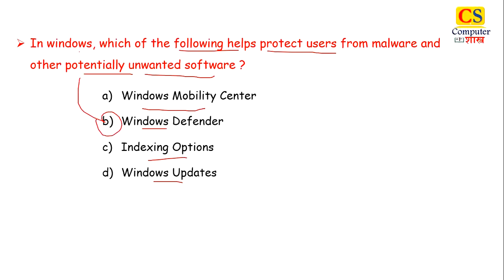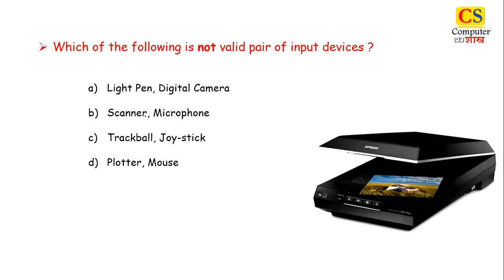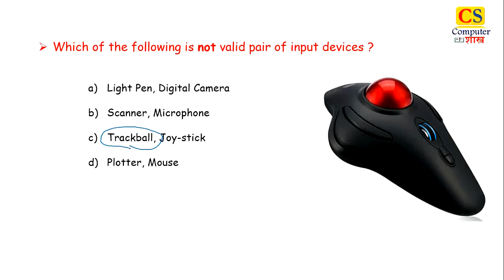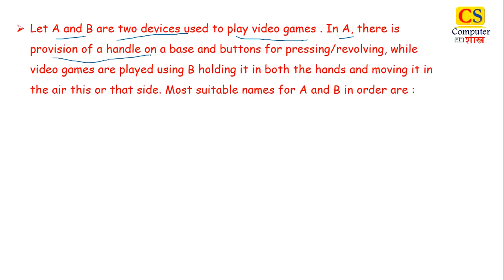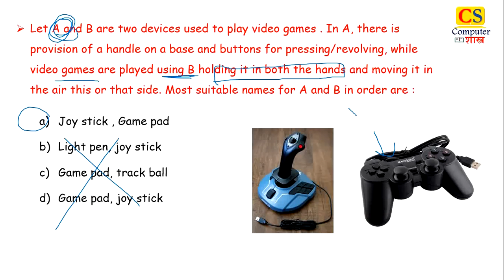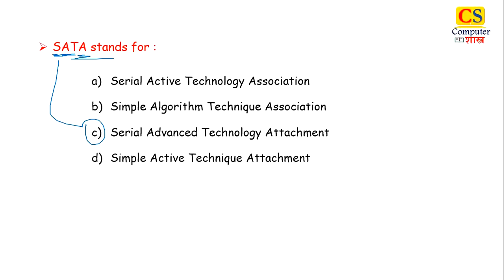COMPUTER FUNDAMENTAL MCQs Part 3 | HTET | PREVIOUS YEAR SOLVED PAPERS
This is part-3 of HTET previous year questions of Computer fundamentals.
Related Links-